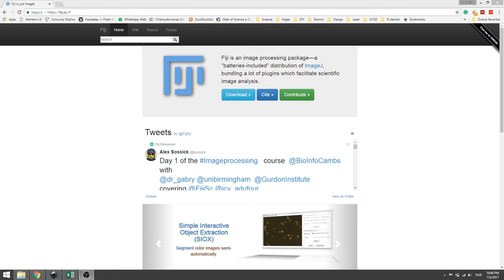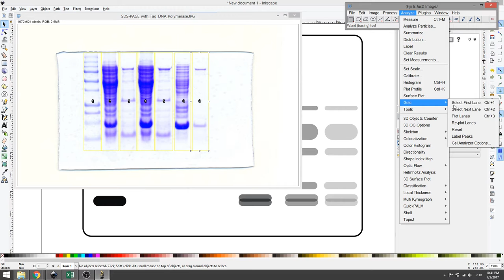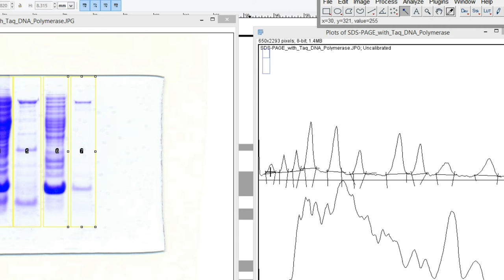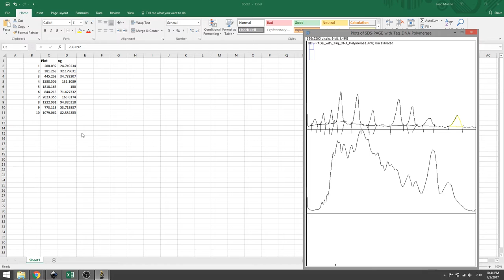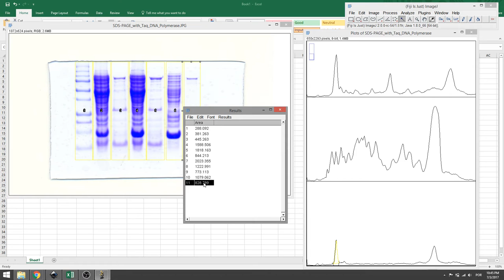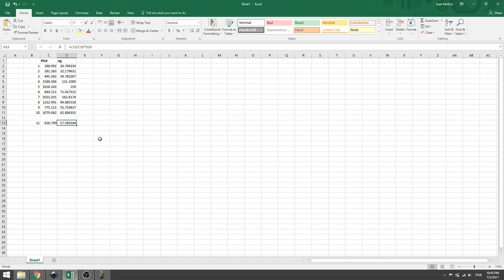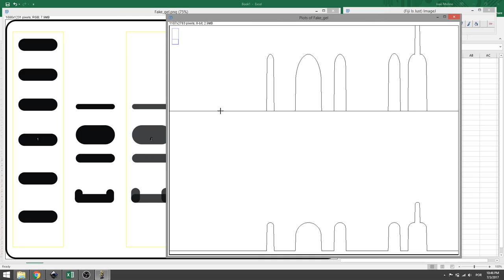Como calcular quantidade de proteínas com o ImageJ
Esse vídeo é sobre como realizar análise de densitometria utilizando o ImageJ.

Info:

Lingua: Português

Programa: FIJI - Fiji is just ImageJ

Imagem gel utilizada:

 File:SDS-PAGE with Taq DNA Polymerase.JPG
Author: Marta Ferreira (MPCF)

Considerações:
A interação do coomassie com proteínas é um processo que depende da sequência de aminoácidos de uma proteína e portanto diferentes quantidades de moléculas de coomassie podem ser ligar a proteína. A comparação da massa do padrão, com a proteína de interesse conterá um erro inerente na quantificação, portanto, esse valor deve ser considerado uma estimativa.

Considere citar esse vídeo:
Molino, JVD. Como calcular quantidade de proteínas com o ImageJ. Youtube. 2017.
DOI : 10.5281/zenodo.822509